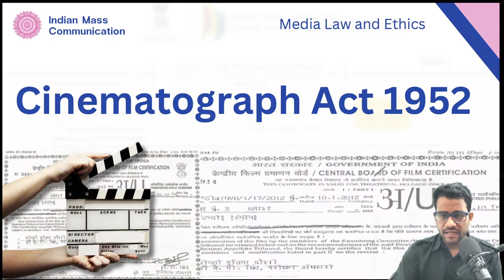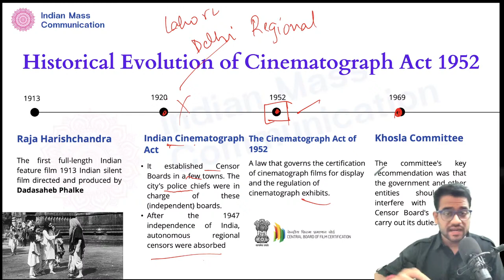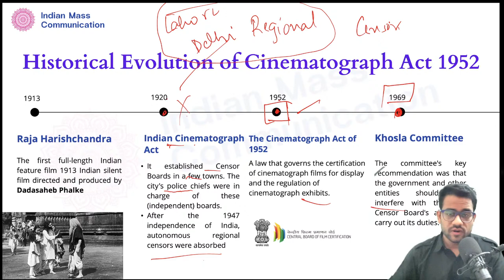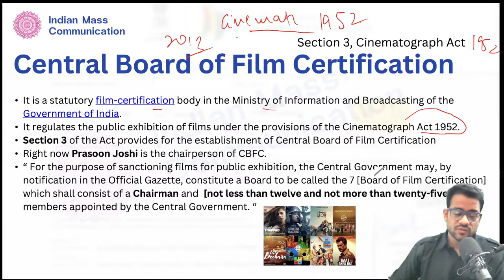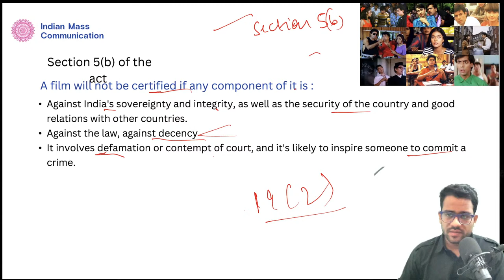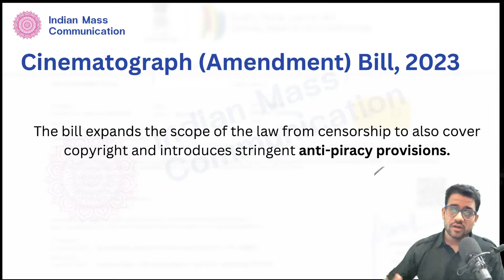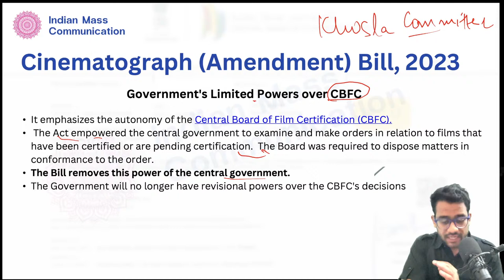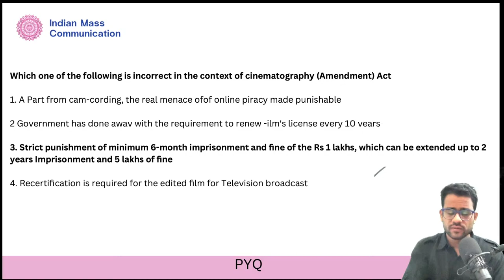6.11 Cinematograph Act 1952 | UGC NET Mass Communication and Journalism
Cinematograph Amendment Bill 2023

Study Material: Unit wise PYQ's with detailed explanation and PDF Digital Access

Use Org code - dqgkwy

Hi, My name is Tushar Goyal. I am a communication research scholar and a media educator. I have qualified JRF in mass communication and journalism, and in the pas,t I have cleared various media entrance exams for premier media institutions such as FTII, MCRC, and IIMC.